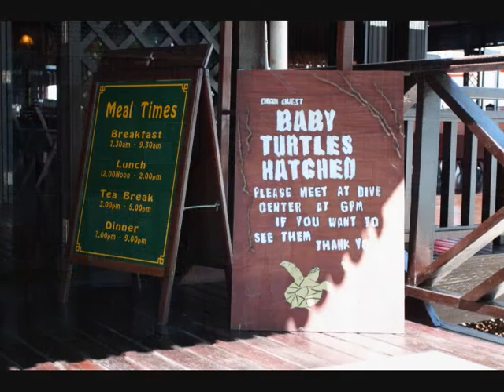Mataking_20/5/2010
Diving trip @ Tawau Sabah